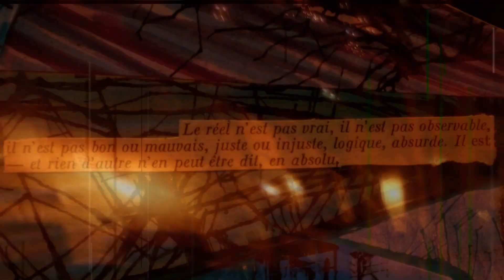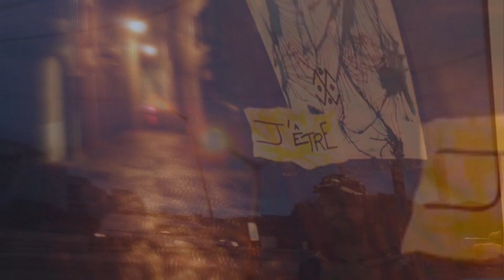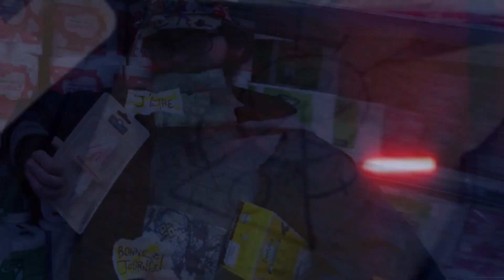PASGRANCH' - Duramen (Keudal 2/2)